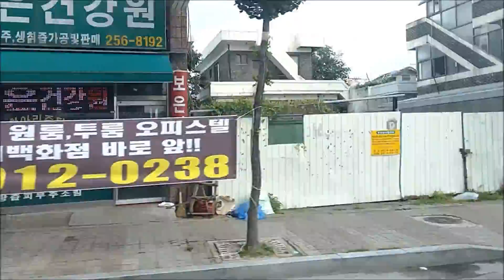청주시내버스 871번 주행 (좌측) [동부종점 인근→삼정아파트 (율량동)] (2015년 8월 2일 촬영)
871번의 순환하는 꼭지점인 도로는 512번과 851번으로 이용하실 수 있습니다.